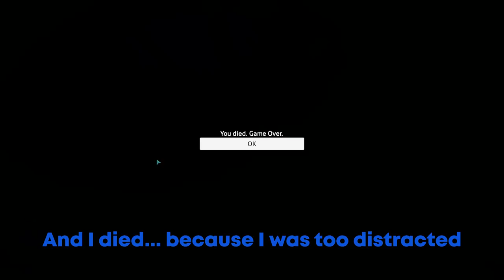subnautica but its randomized...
I play subnautica but its randomized

Descend into the depths of an alien underwater world filled with wonder
and peril. Craft equipment, pilot submarines and out-smart wildlife to
explore lush coral reefs, volcanoes, cave systems, and more - all while
trying to survive.